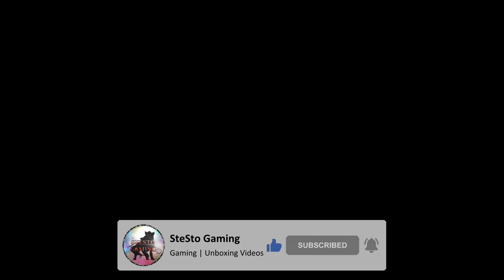The Legend of Heroes: Trails of Cold Steel 4 - Full Game Playthrough - Part 218 (No Commentary)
Hey guys! Here's a new video! This time it's The Legend of Heroes: Trails of Cold Steel 4 - Part 218 😁